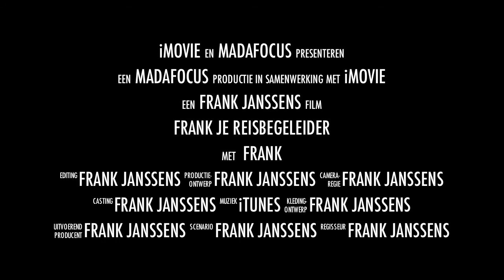MADAFOCUS promo film (2)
The very second MADAFOCUS promo film.
It's Madagascar you stupid!